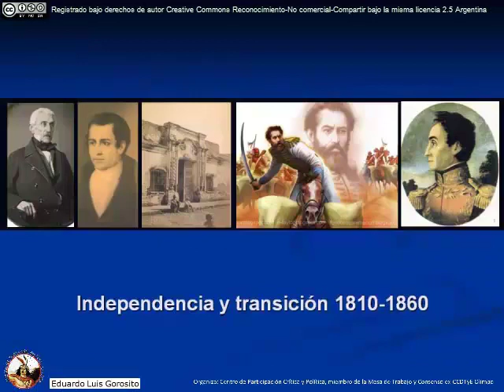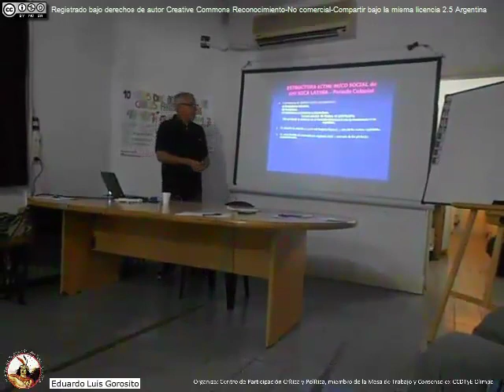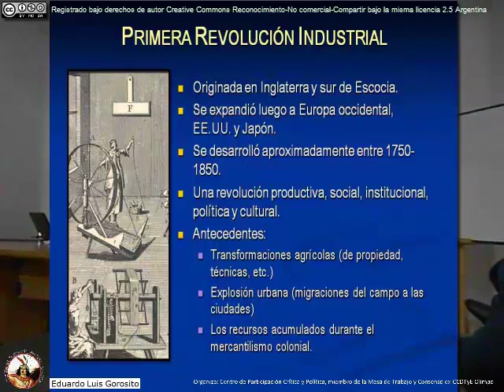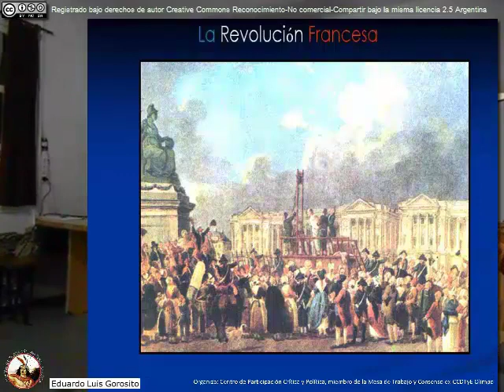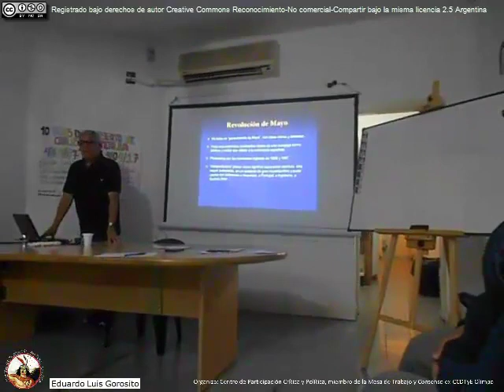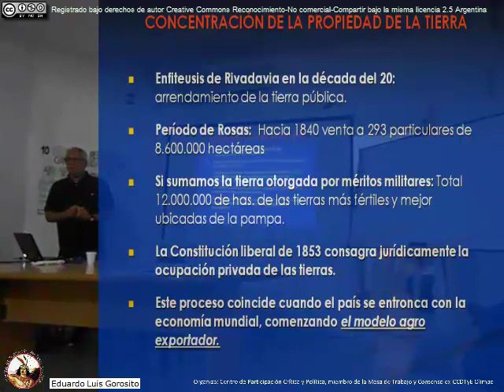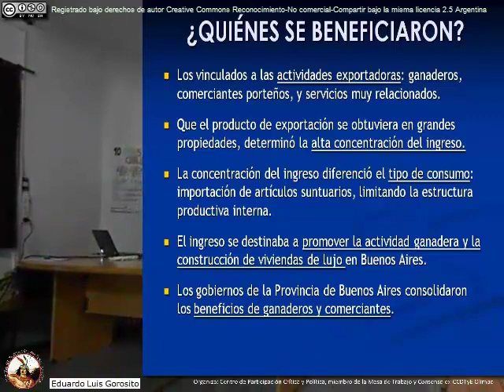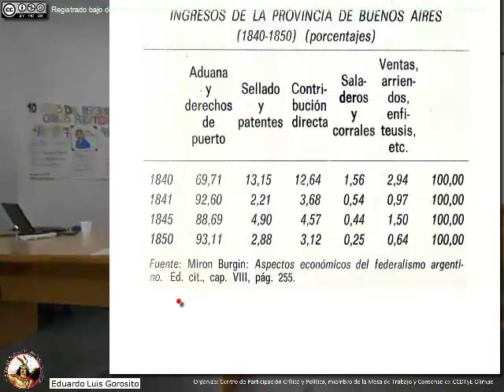2017 - U2 - Independencia y transicion (1810-1860)